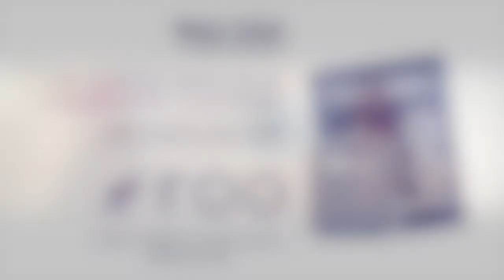RooLive: Career Webinar - Navigating Taxes as an Independent Contractor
Starting out on your own as a veterinary relief professional can seem daunting, but it doesn't have to be. Join Roo and Core Vet, Dr. Foster, as we talk through taxes.

*Always consult a CPA or tax attorney to determine what's best for you*